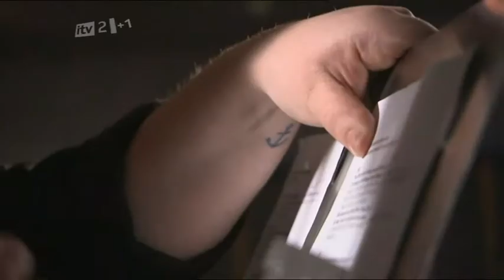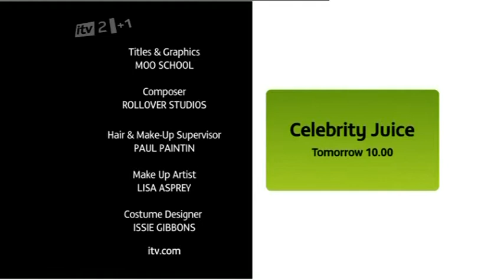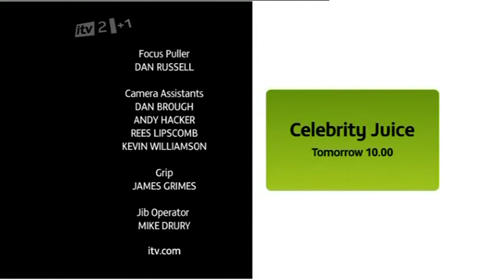Katy Brand VS Sugababes (06/09/2010)